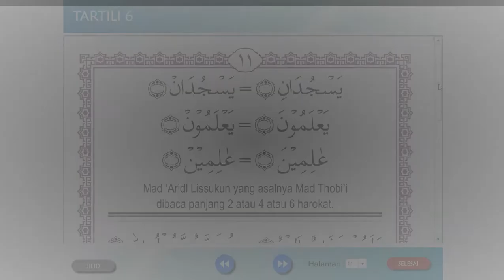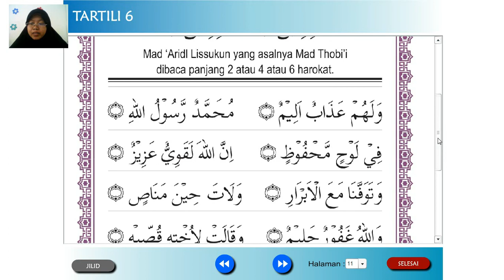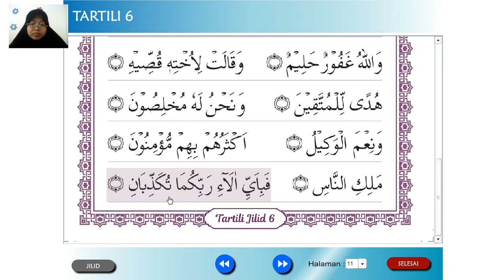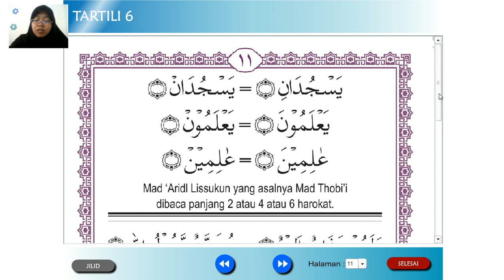Tartili Jilid 6 Halaman 11 || SD Al Irsyad 02 Purwokerto